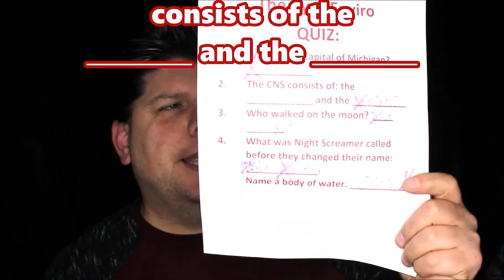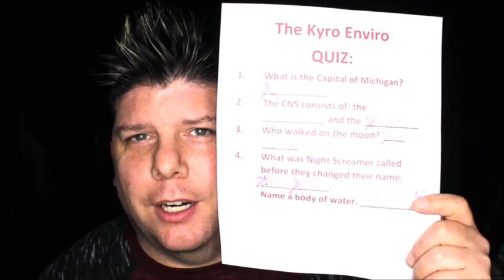Central Alabama Community College: My time as an LPN student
This is me talking about the worst teacher I've ever encountered. I also had the best Algebra tutor at this school, so it wasn't all bad.